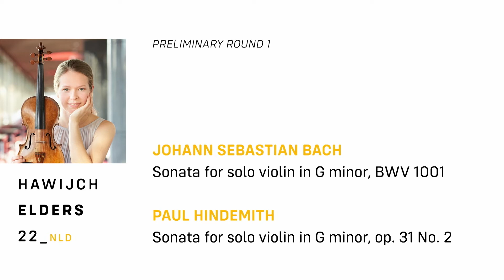Hawijch Elders – Bach | Hindemith – Joseph Joachim Violin Competition 2021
Hawijch Elders | 22 | 🇳🇱
Johann Sebastian Bach: Sonata for solo violin in G minor, BWV 1001
Paul Hindemith: Sonata for solo violin in G minor, op. 31 No. 2

11th Joseph Joachim International Violin Competition Hannover 🎻
Preliminary Round 1 – Solo violin

Recorded at the Hanover University of Music, Drama and Media on September 29, 2021